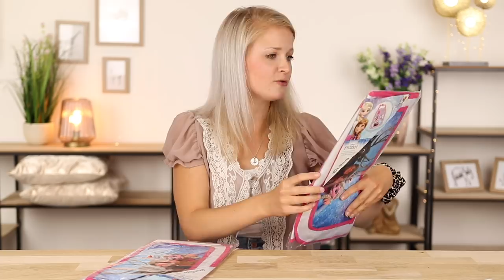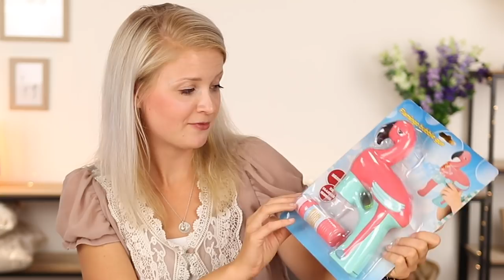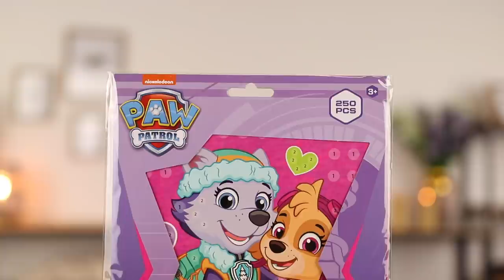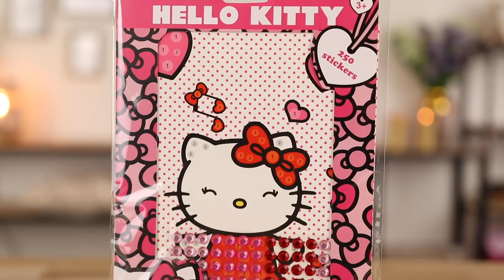Zomer Speelgoed Action Shoplog: Kelly Caresse | Action Nederland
Vandaag weer een Action Shoplog met Kelly Caresse! Heel veel kijkplezier!

-Action Shoplog
-Action Unboxing
-Action DIY

Veel kijkplezier!